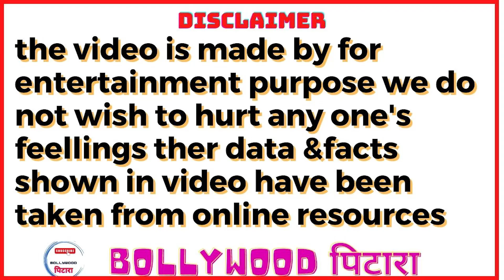झुमे जो पठान के गाने ने तोड़ दिए सारे रिकॉर्ड#bollywoodnews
झुमे जो पठान के गाने ने तोड़ दिए सारे रिकॉर्ड

Shows. Bollywood News. Gossip. Music. Countdowns.

Criticism, emment, News reporting, Teaching, Scholarship and Research